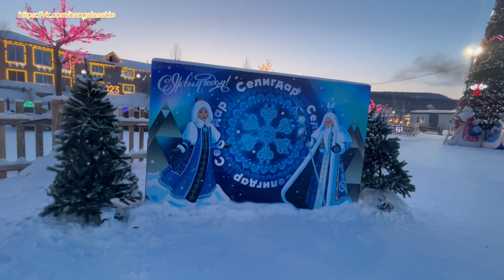Двор старательской артели «Селигдар» в городе Алдан, в рождественский Сочельник 6 января 2023 года.